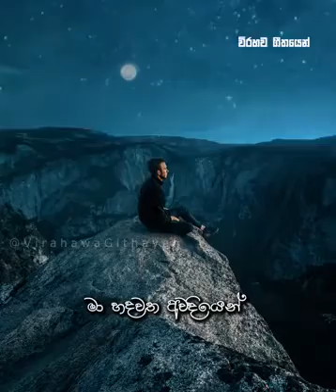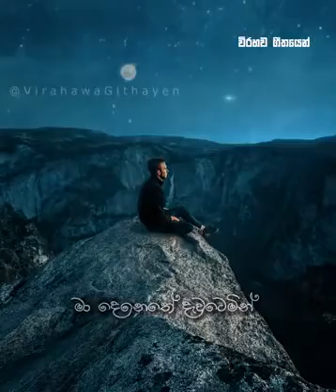Rathtiya uda una රාත්‍රීය උදා උනා